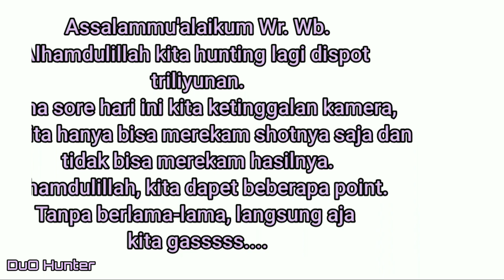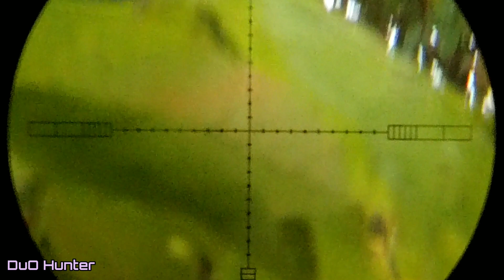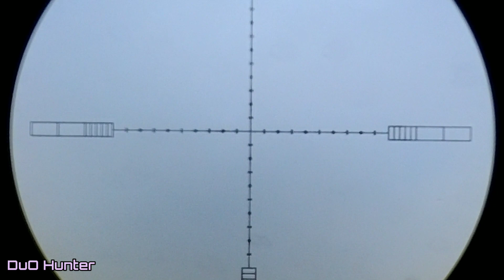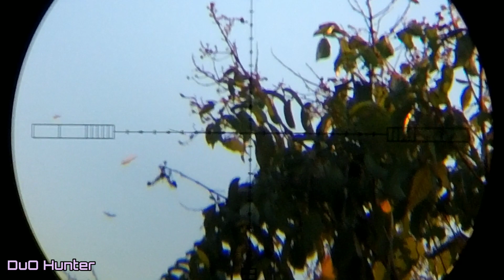BERBURU BURUNG PUNAI. SANGAT BANYAK DAN MELIMPAH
Sore ini kita hunting lagi gesss.. Hunting kali ini kita ketinggalan kamera, jadi tetap kita gasss. Alhamdulillah, kita dapet beberapa poin. Tanpa berlama-lama, langsung aja kita gass keun.
Jos Gandosss.